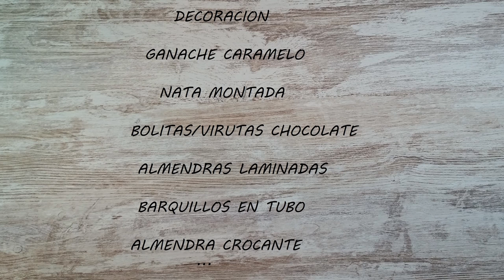Tarta MOUSSE de TURRON *SIN horno* (3 texturas)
*BASE GALLETA, GANACHE CARAMELO SALADO Y MOUSSE TURRON*

Base galleta:
200 gr galletas integrales (o a elegir)
40 gr almendras crocantes (opcional)
50 gr mantequilla

Ganache Caramelo Salado:
140 gr chocolate con leche
50 gr azúcar blanco
90 gr nata 35% M.G.
15 gr mantequilla
pizca sal marina o escamas
10 gr barquillo (opcional)

Mousse de Turrón:
200 gr leche almendras o entera
300 gr nata 35% M.G.
4 hojas gelatina o 6,5 gr gelatina polvo
120 gr azúcar blanco

* COOKIE BASE, SALT CANDY GANACHE AND TURRON MOUSSE *

Biscuit base:
200 gr wholemeal cookies (or to choose)
40 gr crispy almonds (optional)
50 gr butter

Ganache Salted Caramel:
140 gr milk chocolate
50 gr white sugar
90 gr cream 35% fat
15 gr butter
pinch sea salt or flakes
10 gr waffle (optional)

Nougat mousse:
200 gr almond or whole milk
300 gr cream 35% M.G.
4 gelatin sheets or 6.5 gr gelatin powder
120 gr white sugar